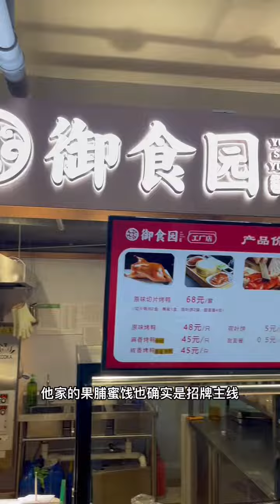烤鸭只要48元1只，还送荷叶饼 I Roast duck in a food market, street food in Beijing, cheap take away food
大家好，我是再忙也要自己做饭的Shirley。今天接着跟大家说说城乡购物中心食品汇里的吃食。今儿说的是鸭子。

18块一只的烤鸭你吃过没？一只外卖烤鸭你觉着应该是多少钱，才是比较合理呢？

我对御食园的印象，还停留在老北京果脯蜜饯上，他家的果脯蜜饯也确实是招牌主线，平时去超市，也常看得见。在食品汇看到他家居然还有工厂店，而且这工厂店居然是卖烤鸭，有点小意外。

要说这鸭子，真的是小，瞧着也就是1斤左右的模样，没看到生胚，感觉店里没条件像饭店里那么处理鸭子，出品的鸭子瞧着色儿不是那么匀，皮肉连得也紧。

可是瞧着价钱，原味带荷叶饼的也就48一只，要是全乎的一套，也就是68一只，你们觉着价钱怎么样？

市场上烤鸭的鸭胚大概率是樱桃谷鸭，就是北京鸭与腐国当地野鸭的杂交品种，生长快，出肉率也高，重点是，饭店里的烤鸭跟超市里的烤鸭，无论是鸭胚的品质还是烤制的方式都不大一样，当然，价格也就不一样。

这烤好的鸭子得趁热吃才行，我去的时候不是饭点儿，那么顾客买回去，那鸭子真的好吃么？

一只好吃的烤鸭应该皮香酥，肉鲜嫩，现烤现片现吃才是最好的。买了回家吃的那种，对味道的要求就得放低很多。

亲，你们觉着这种鸭子会好吃么？这个价格你们会买么？请把你们的想法打在公屏上。

喜欢我的视频，记得关注我并且一键三连，等我更新哦。